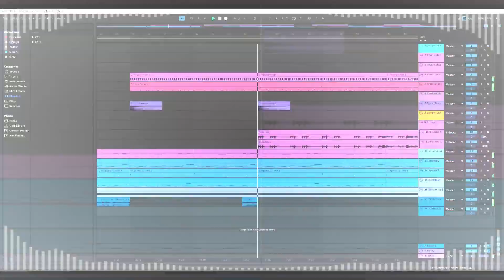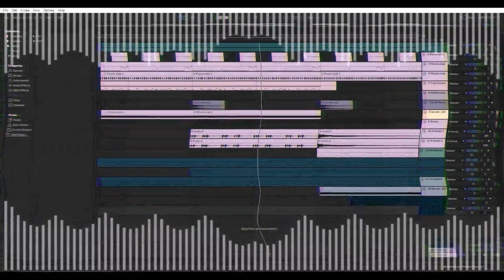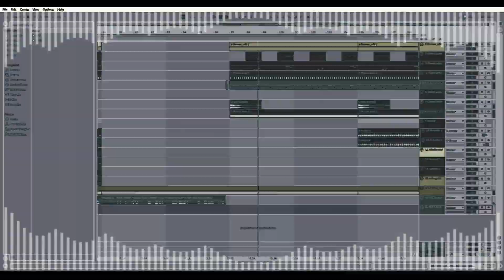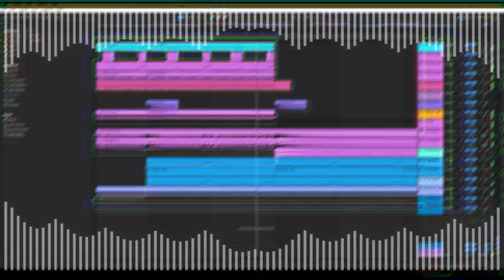Blue Nebula - Don't Fall Asleep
It's that time of year again. And time for another spooky video!
This year it's a horror trap song!